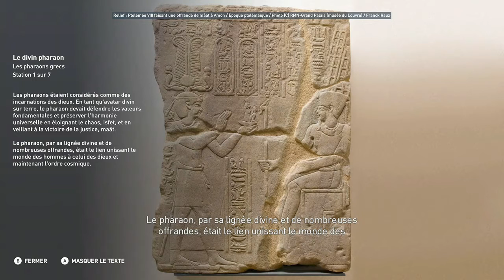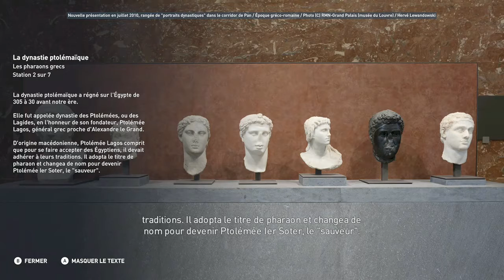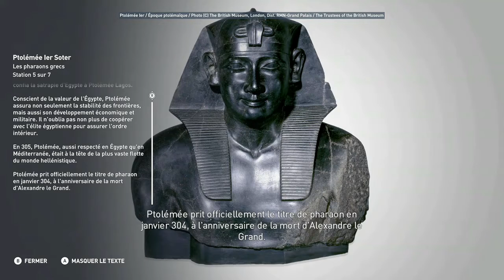Les pharaons grecs | Discovery Tour #36 | Assassin's Creed Origins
Yo les Tsuful, voici un let's play sur le mode Discovery Tour d'Assassin's Creed Origins.
C'est un musée dans un jeu vidéo et j'espère que ce let's play vous plaira.